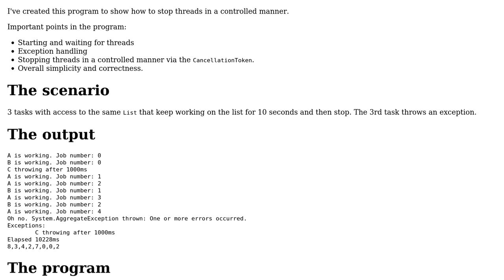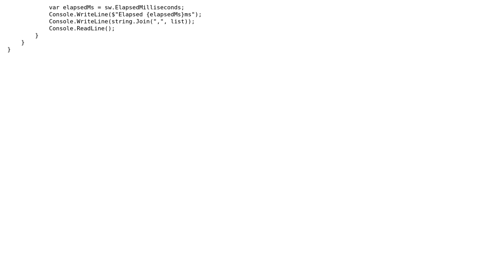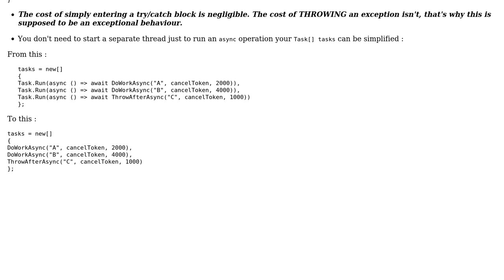Working with threads - shared access and graceful cancellation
With thanks & praise to God, and with thanks to the many people who have made this project possible! | Content (except music & images) licensed under CC BY-SA | Music | Images & others | With thanks to user tymtam user Jamal user Denis and the Stack Exchange Network Trademarks are property of their respective owners. You are responsible for your own actions.